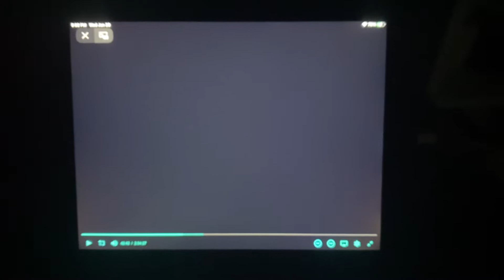Fantasia: Rite of Spring commentary.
This is the longest part in Fantasia (1940)